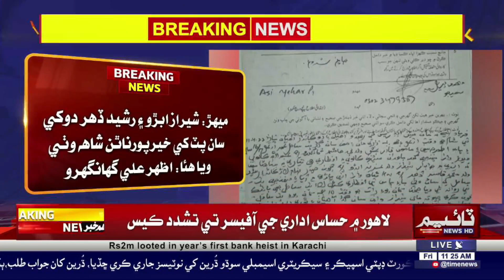Mehar Mein Nojawan Badfali Bad Qatal!!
Mehar Men Nojawan Badfali Bad Qatal
ميهڙ ۾ نوجوان جو اغوا ۽ بدفعلي بعد قتل
پوليس پاران ٻن جوابدارن جي گرفتاري ظاهر، ڪيس به داخل